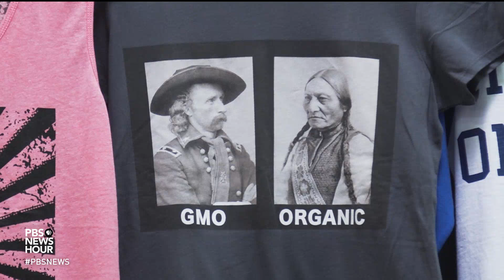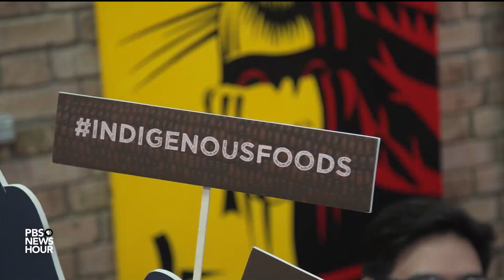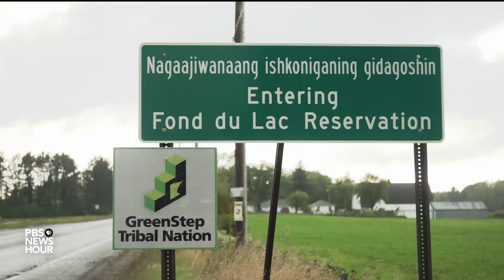Traditional Native foods are the key ingredient in the Sioux Chef's healthy cooking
Chef Sean Sherman, founder of the company The Sioux Chef, uses ingredients native to the Americas to draw attention to the long-forgotten Native culinary tradition. His research and cooking are also a way to push back against processed foods that he and others blame for grave health consequences in the U.S. today. Special correspondent Fred de Sam Lazaro reports from St. Paul, Minnesota.